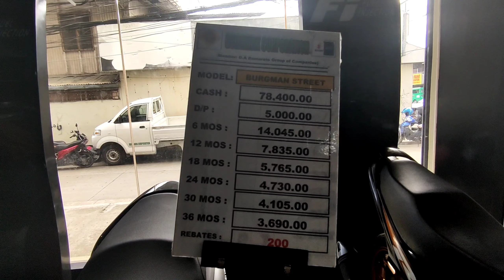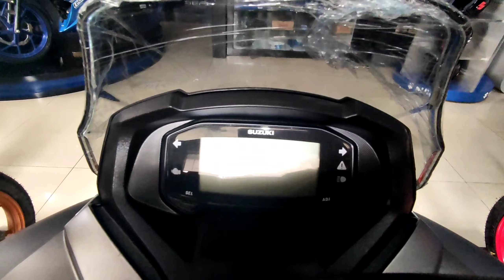SUZUKI BURGMAN STREET 125 | PRICE UPDATE 2021 | REVIEW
The Burgman series of scooters is produced by Suzuki with engine capacities from 125 cc up to 638 cc. Wikipedia

Fuel capacity: 11 L (2.4 imp gal; 2.9 US gal) to 15 L (3.3 imp gal; 4.0 US gal)

Weight: Burgman 125: 159 kg (351 lb); Burgman 400: 222 kg (489 lb); Burgman 650: 269 kg (593 lb) (dry)

Seat height: 28 to 29.5 inches (710–750 mm)

Engine: 125–638 cc

Transmission: V-belt (400); CVT (650)

Manufacturer: Suzuki

Also called: Suzuki Skywave (Japan); Suzuki Burgman Street (UB125)